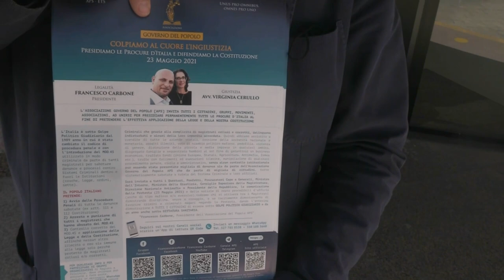Continuano i presidi davanti alle Procure di tutta Italia. L'associazione Governo del Popolo (APS)